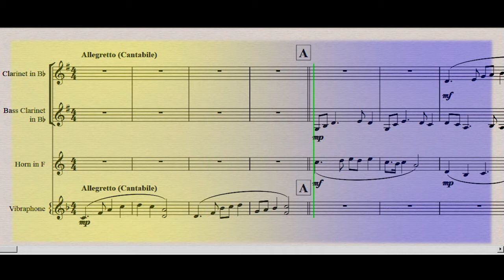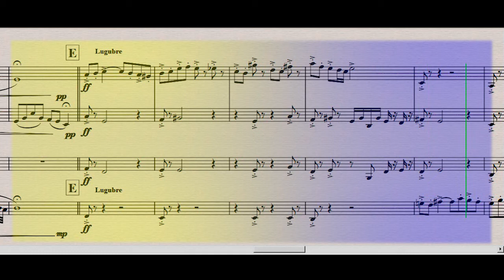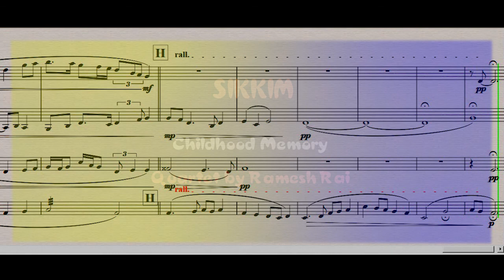Sikkim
Sikkim: Composed by Ramesh Rai
Although I was born in Nepal I spent my memorable childhood in one of the beautiful states of India called Sikkim. This quartet (music for four instruments) composition reflects those everlasting memories.
Written for the instruments: Bb Clarinet, Bb Bass Clarinet, Horn in F and Vibraphone.
Structural Design: Rondo Form:
Introduction, Section A and A1 are in F Major:
Modulated Section B and B1in Bb Major:
Section C is in G minor and
Final section recapitulates back to home Key (F Major).
This time melody is elegantly played by Bass clarinet first and later on, hands back to other instruments.